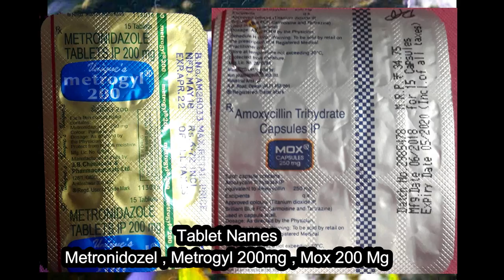How to treat fish pop eye - How to cure fish eye disease